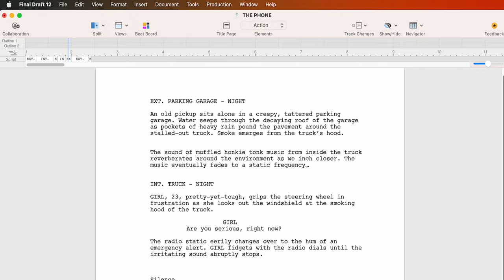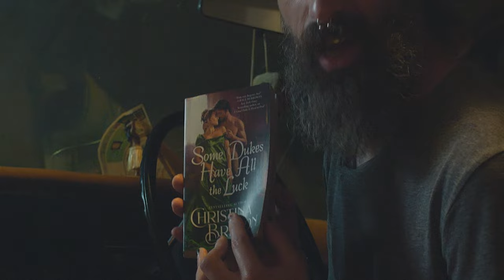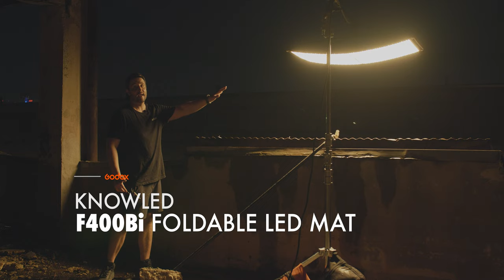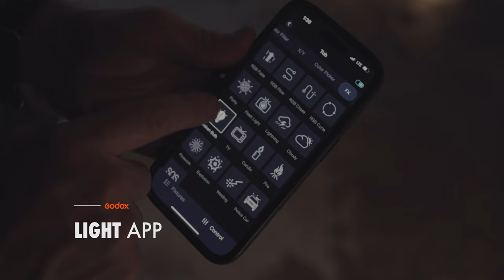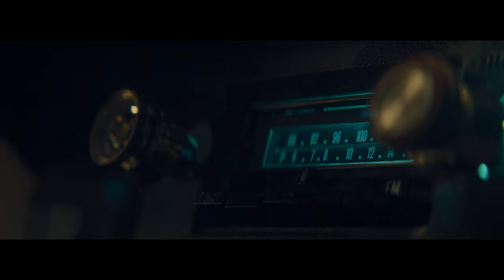How to Craft Rainy Night Suspense | Cinematic Lighting | Godox Production Series EP08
In the 'Rain' episode, we've simulated a rainy setting and crafted a suspenseful short film. To bring this scene to life, we've relied on water-resistant Godox lights, built to withstand various kind of weather. What's more, we've teamed up with some top-tier Hollywood special FX pros, who've added a whole new level of realism and immersion to the entire scenario. Join us for an immersive experience of suspense in the rain!

What is your all-time favorite rain scene? Comment your answer below for a chance to win the C5R.

Products Used:
F200Bi&F400Bi:

00:02 Intro
01:08 Short film
03:43 Location
07:44 lighting Setup
14:25 Special FX
20:12 Outro